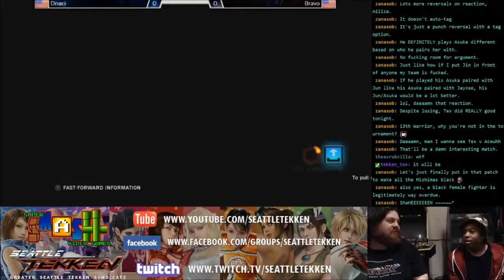Dnarii (Paul, Bruce) vs Bravo (Zafina, Asuka)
Black History Tournament at Super Smash Games in Tacoma, WA